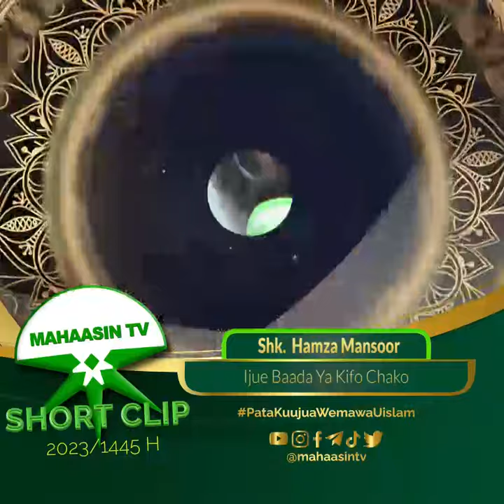Sheikh Hamza Mansoor - Ijue Dunia baada ya Kifo chako